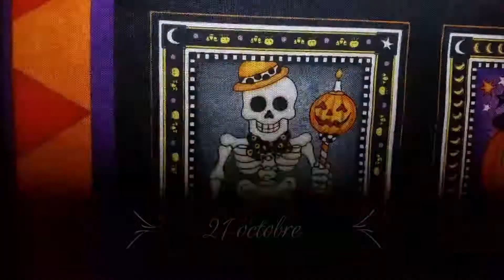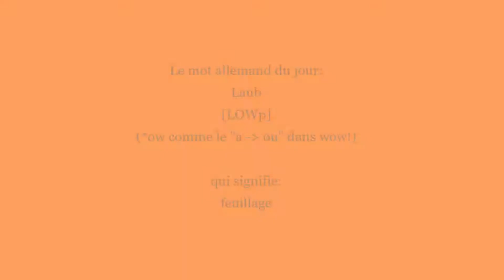marcher dans les feuilles :)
Un vidéo impromptu :)